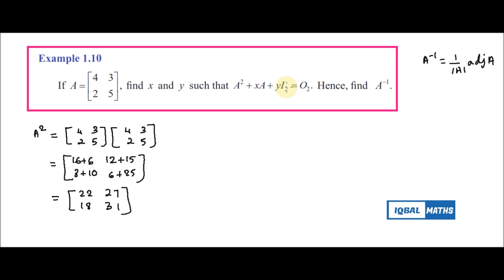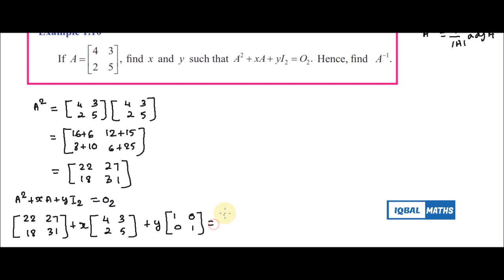Tamil Nadu Class 12 Maths Chapter 1 Example 1.10 Applications of Matrices And Determinants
Tamil Nadu Class 12 Maths Chapter 1  Example 1.10  Applications of Matrices And Determinants New Syllabus